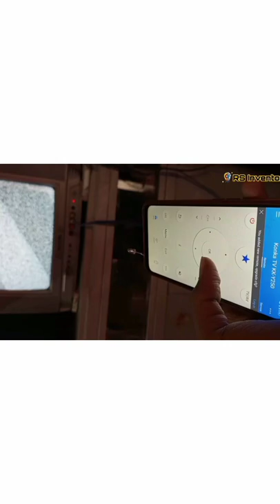Mobile phone into tv remote.